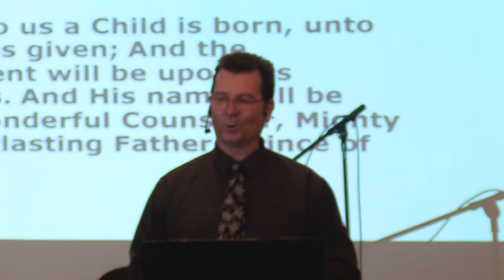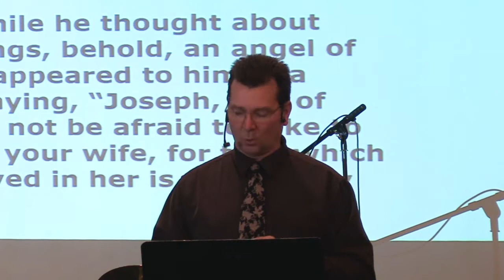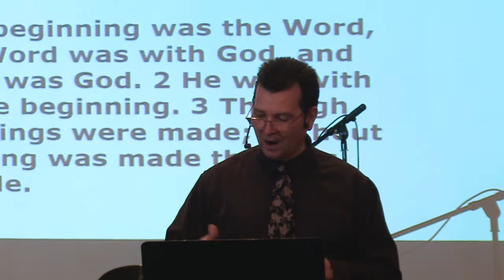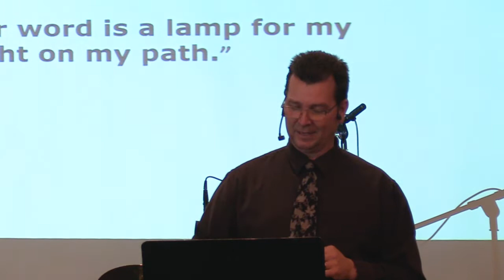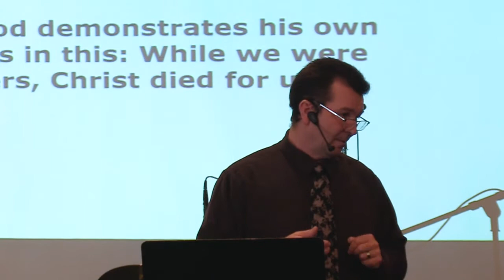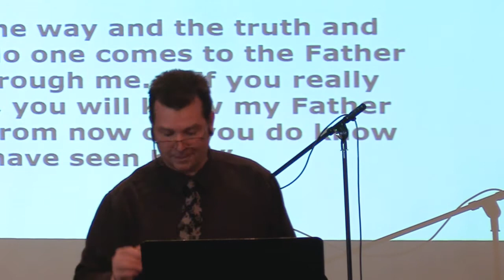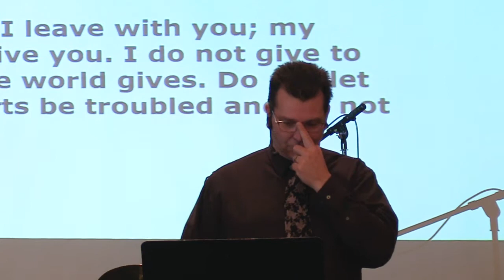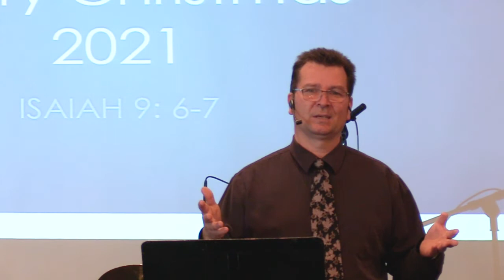Hillside Community Church Christmas Service December 25. 2021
Merry Christmas Everyone!  December 25, 2021: Pastor Clint Lange brings a Christmas message from the book of Isaiah 9: 5-7 where the coming of the world's savior was predicted approximately 700 years before the birth of Jesus Christ in the town of Bethlehem.   Isaiah predicted that Jesus would come into the world as a child and a son.  However, upon the establishment of His everlasting kingdom, Jesus, the light of the world and living Word of God  would be called, "Wonderful Counselor, Mighty God, Everlasting Father and the Prince of Peace."  Our prayer is that you would accept the Gift of God through Jesus Christ this Christmas and that His grace and peace will rest on you!